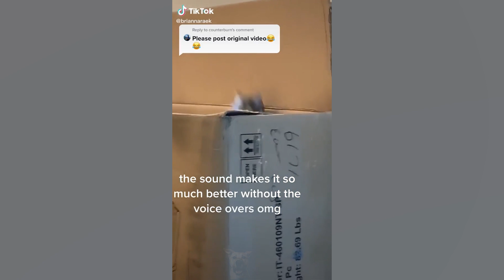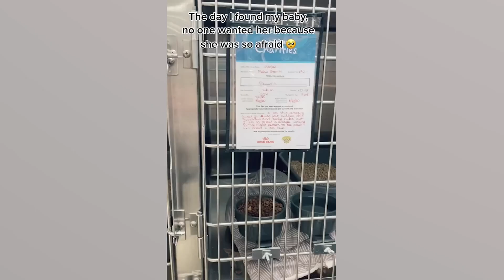Funniest Cats And Dogs Videos 😹 - Best Funny Animal Videos 2022 🤣